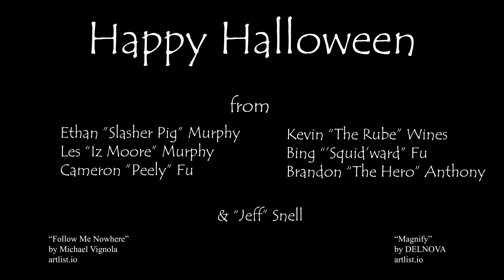Hal Lo We'en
Dr. Jekele's House of Horror presents Hal Lo We'en